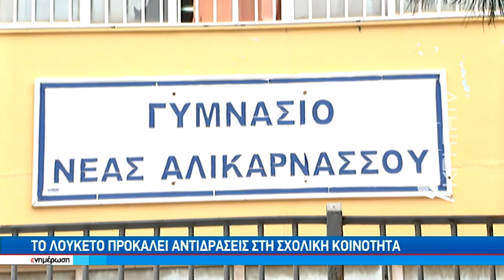Κατέβασε ρολά το κυλικείο στο Γυμνάσιο Νέας Αλικαρνασσού